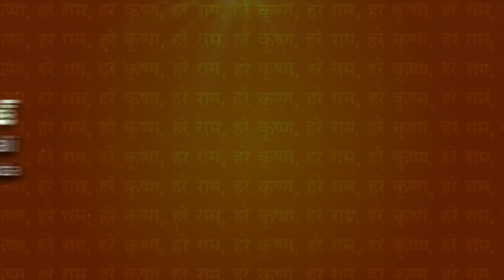Hanuman Jayanthi Special Song//Srinath Mudiraj//Kiran Mudiraj//SVC RECORDING COMPANY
Lyrics: Kiran Mudiraj
Singer: Srinath Mudiraj
Music, Sound Engineer: Vonguru Gyaneshwar Yadav
SVC RECORDING STUDIO ph: 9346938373